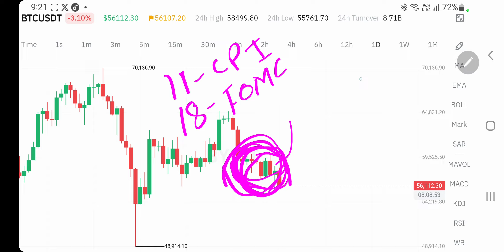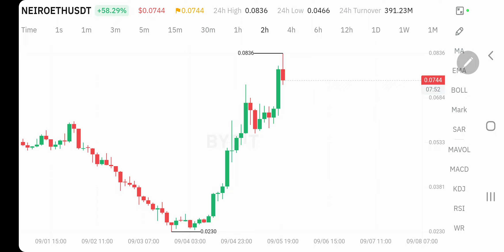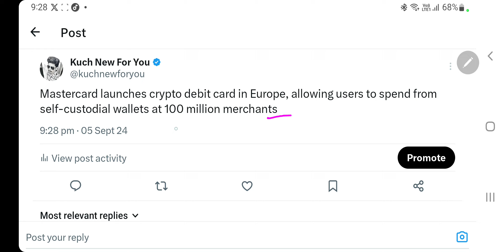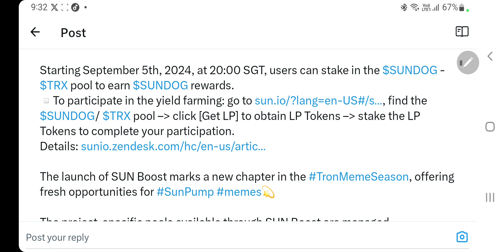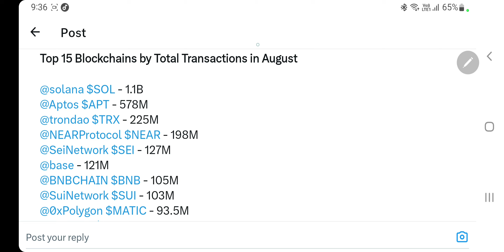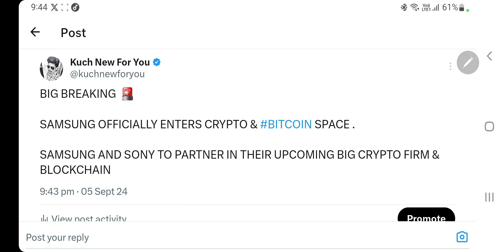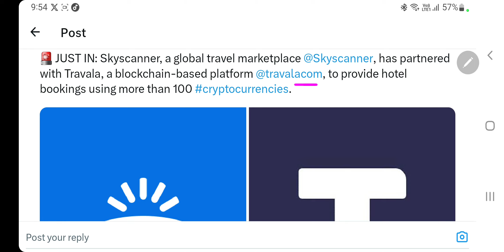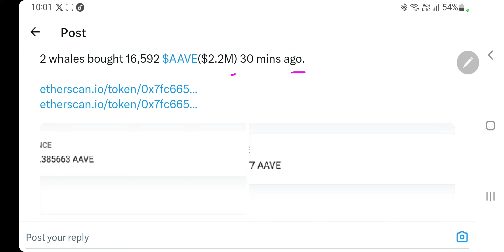Neiro 300% | Mastercard Crypto Debit Card | Sony & Samsung | Sun Boost | 15 Blockchain | Dogs & Aave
Hey Everyone

My Equipments

2nd Lens